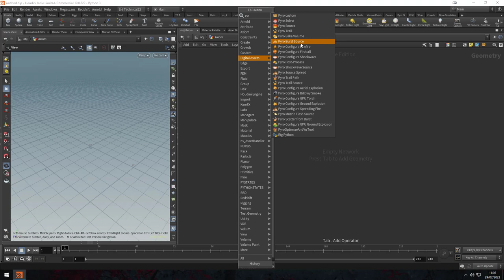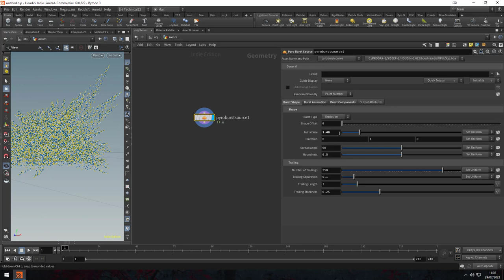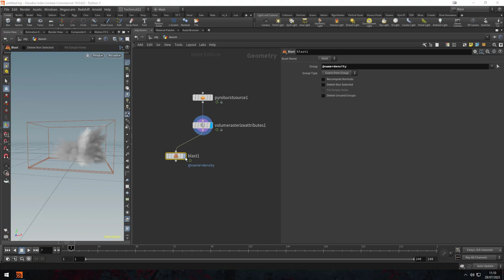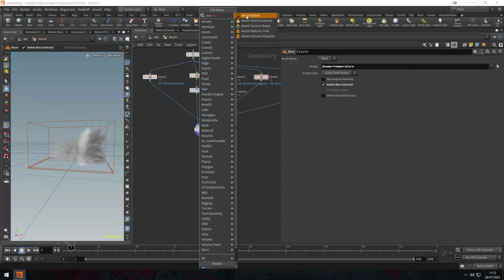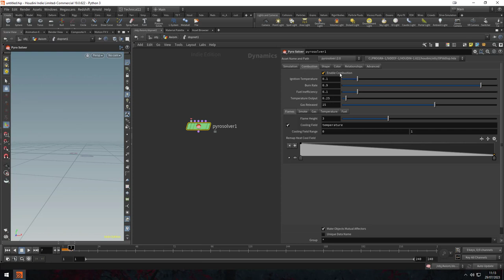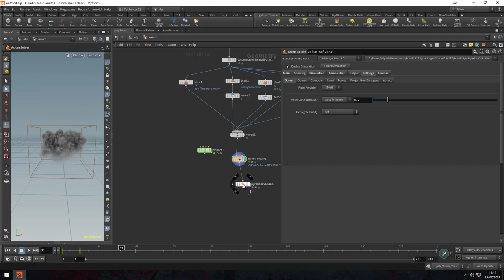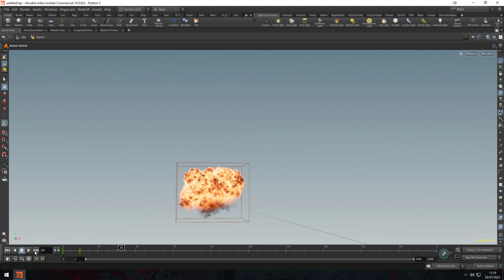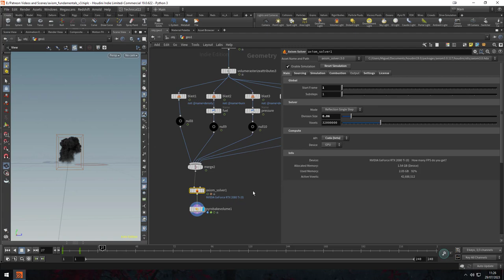Houdini Tutorial: Intro a Axiom Parte IV Explosion con Custom Emitter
En este capítulo continuamos dando un repaso al axiom solver, veremos como podemos crear una explosión usando el Pyro Burst Source en combinación con el Axiom Solver.